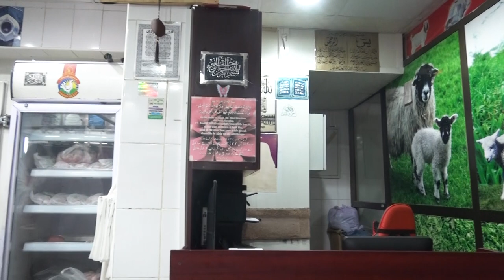Mr Ihsan Waheed owner of Waheed Ahmed Meat